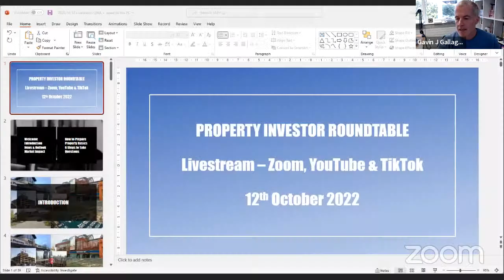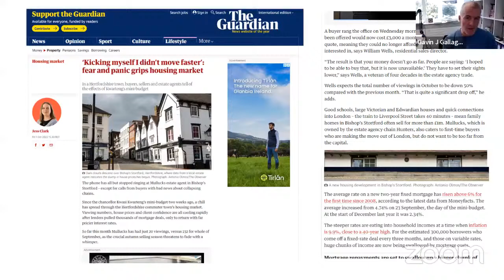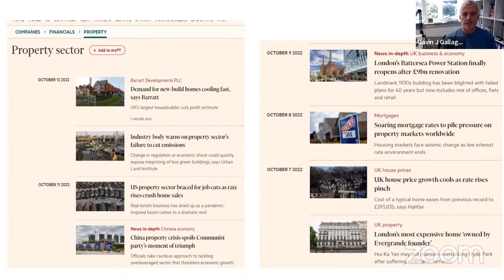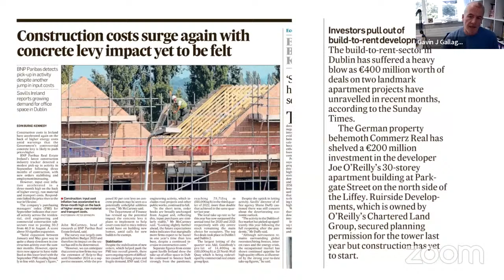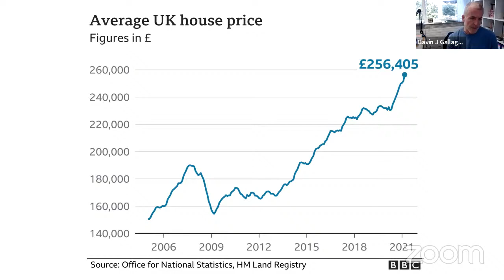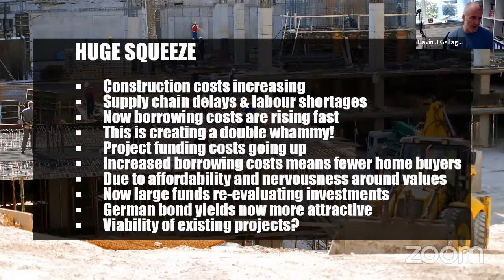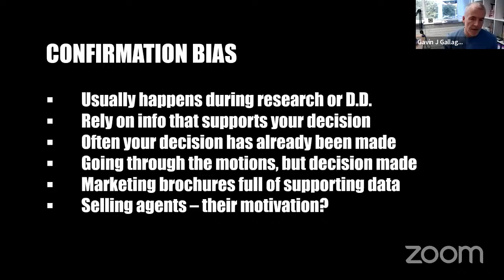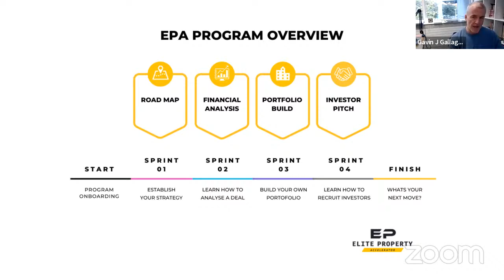Fear and PANIC GRIPS housing market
In this livestream Q&A I cover the latest real estate and global economic news headlines to discuss and try to determine whether all the predictions about an upcoming recession and financial crash are likely or perhaps being overhyped.

Every Wednesday at lunchtime (1pm Ireland/UK or 8am Eastern) I host the 'Property Investor Roundtable' which is a livestream covering the latest real estate & property market news, followed by coaching and some Q&A.  Whilst today I am based in Dublin, I have bought, sold, built and managed real estate on 4 continents so any property market question is open for discussion.  I very much look forward to you joining me...

Tune in to my weekly podcast here: @BehindTheFacade

Chapters/Timestamps
0:00 Waiting for People to Join
1:20 Introduction
3:35 Who is Gavin J Gallagher?
4:39 Behind The Facade Podcast
5:40 PROPERTY NEWS AND OUTLOOK
5:55 Fear and panic grips the UK housing market
8:27 Inflation driving the economic downturn
11:11 Mortgage payments as a % of people's income
12:06 Financial Times Property Sector
12:13 Barratt Developments cut profit estimate
13:02 Property emissions still too high
13:53 US property sector job cuts anticipated
15:08 China property crisis spoils the moment
17:31 Irish construction costs surge again with concrete levy
18:42 Investor pulling out of €400M PRS schemes
20:30 Soft landing for the Irish house prices?
22:53 Housing supply held back by outdated restrictions
23:41 Energy crisis adds €60k to price of well insulated homes
25:24 Nama offered 'expertise and know-how' on the housing crisis
26:04 'Pervasive Fear' drove up house prices
26:23 Could interest rates hikes cause a property price crash?
26:53 MARKET IMPACT
26:52 Will the market take the stairs or the elevator (or the window)?
27:32 Average UK house prices (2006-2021)
27:55 OECD house price chart (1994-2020)
28:52 The Irish housing development squeeze
32:28 5 Deadly D's during a Crisis
36:10 Understanding Cognitive Bias
36:59 Availability Cascade Bias
38:05 Framing or Authority Bias
39:51 Confirmation Bias
40:38 Continuity Bias
41:35 Present Moment Bias
42:53 Restraint Bias
43:51 Disposition Bias
46:16 Elite Property Accelerator - mastermind
46:55 Mica concrete problem in Ireland
48:34 Free money from the Central Banks
49:40 Irish Government to start house building?
50:42 Property market for 2022?
51:42 Mica affected homes being sold at auction
52:43 Is everything going to shit?
53:18 How can Irish banks continue to hold bad debt?
53:36 Advice for a 29 year old with 60k in crypto/stocks and 70k in cash?
55:55 Communist one house for all policies?
56:23 The day you buy and the day you sell
58:20 How long could this Bear Market last?